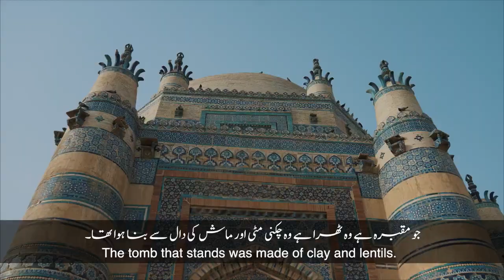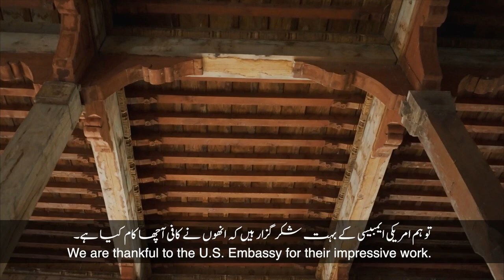AFCP in Pakistan – 14 – [حضرت جلال الدین بخاری] ( Hazrat Jalaluddin Bukhari) – Uch Sharif, Punjab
A great example of the 75 years of partnership between the United States and Pakistan, the U.S. Ambassadors Fund for Cultural Preservation (AFCP) has brought together the expertise and experience of U.S. and Pakistani archeologists, historians, federal and provincial governments, nongovernmental organizations, and local communities on 31 significant cultural preservation projects over the years. The United States is honored to collaborate with Pakistan to protect and preserve some of the country’s extraordinary cultural treasures and monuments.

Take a virtual trip to Hazrat Jalaluddin Bukhari. The restoration and preservation of this 14th century tomb and shrine included wooden beams, ornament brackets, floral painting, and reconstruction of grave sites with brickwork thanks to the support of AFCPinPakistan.